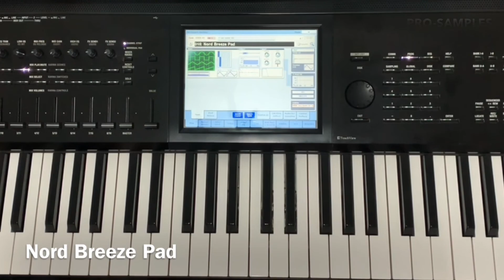Nord Pianos Pack for Korg Kronos